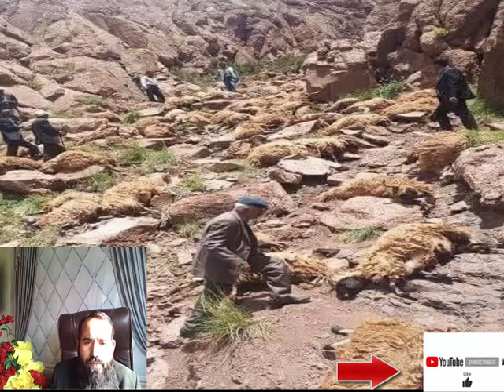according to psychology .what sheep do? why this happed in turkey